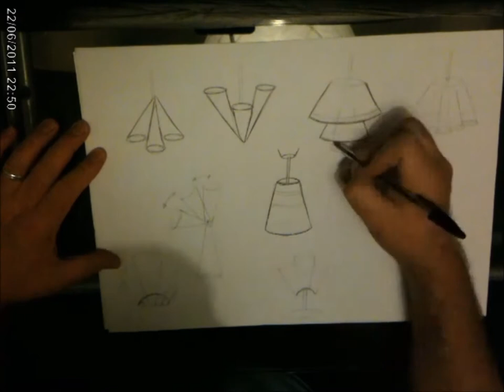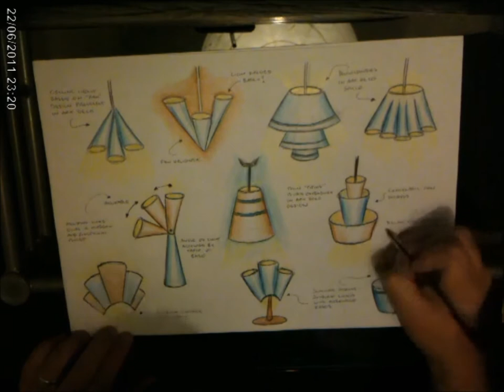GCSE Design Sheet 55 minutes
It can be done